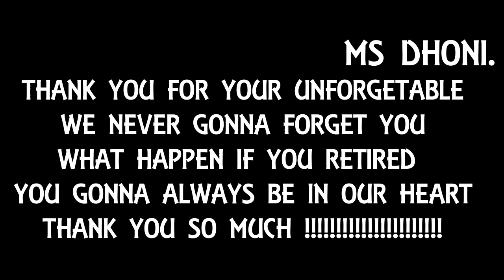MS DHONI | BEST Skill & Shots || A TRIBUTE🔥🔥 🔥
this is a small video dedicated to our all time hero . Who make the country proud in him. we thanks him for his enormous contributions in indian cricket journey.  Thanks a lot for being in our hearts and we never gonna forget you from bottom of our  heart . Once again thanks a lot 🙏 💓 ☺